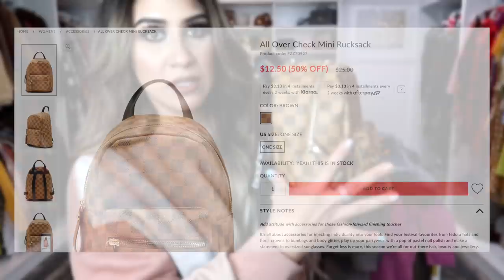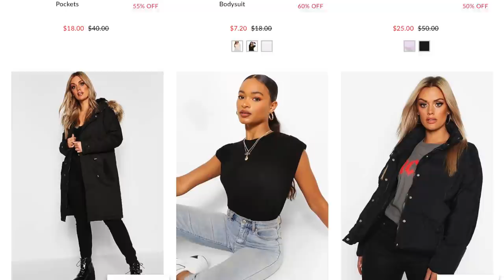ROPA COMODA Y ECONOMICA! ✅ DONDE COMPRO MI ROPA ULTIMAMENTE! 😍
AQUI LES DEJO LOS LINKS A LAS PRENDAS! 😍